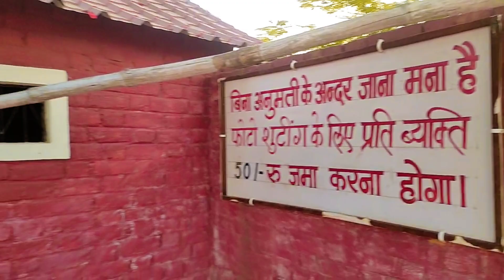Garden Se भगा दिए 😕ll बहुत ही सुंदर Phool था 😱ll Damunkavlog